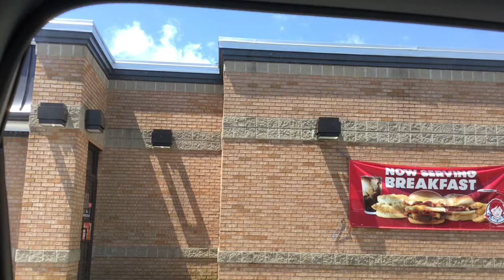EPIC FAIL! Couldn’t Film At A Wendy’s In East Knoxville, TN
July 2020 Update: The Dining Room Has Since Reopened.

Dedicated To HyruleEscalators&Elevators, Life’s Ups and Downs, ElevatorMan45, PlanetEscalators, Official Jet, tkefan29 And mariokart8715. :)

I Hate To Say This, But I Didn’t Get A Tour Of This Wendy’s Off Strawberry Plains Pike In Knoxville, TN Because Of The Dining Room Still Being Closed Due To Covid-19. The Restaurant Is Still Open For Drive Thru And Takeout, But I Didn’t Go In For Takeout. We Ate In The Parking Lot Of A BP Gas Station At This Same Exit Which You’ll See In The Next Video.

Location: Wendy’s East Knoxville
City: Knoxville, TN
Shot: 5/29/20